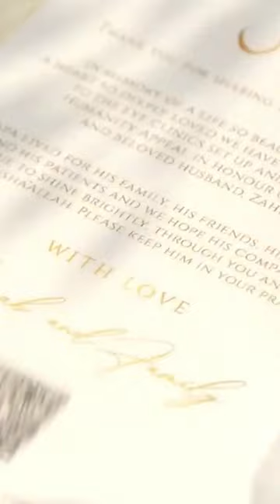Wedding video editing 🎬